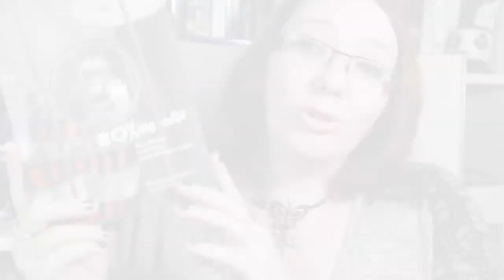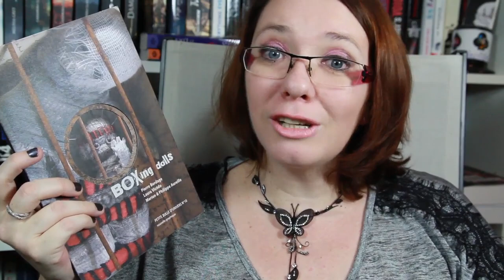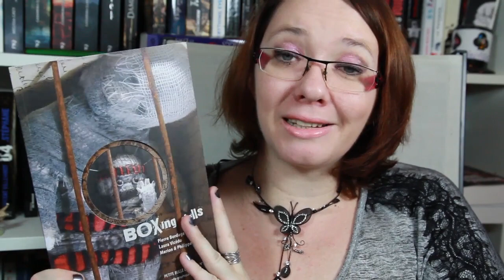BOXing Dolls, de Pierre Bordage et Laura Vicedo | Organic Editions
Nouveau format, si tu n'as pas le temps de voir la vidéo intégrale de mon update lecture, je te propose de voir les livres que j'y présente de manière séquencée! Ici je te parle de BOXing Dolls, une nouvelle graphique écrite par Pierre Bordage, publié chez Organic Editions

★ Me contacter

A bientôt!
Hélène